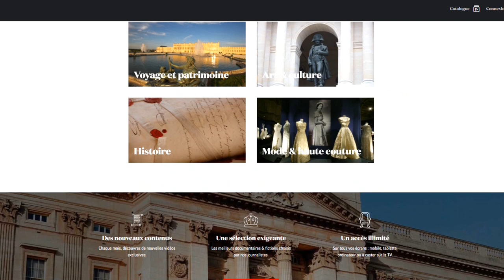INTERVIEW | Adélaïde de Clermont-Tonnerre - Point de Vue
🎙 Adélaïde de Clermont-Tonnerre, la directrice de la rédaction du magazine Point de Vue, accorde une interview exclusive pour

🎥 Elle vous présente la plateforme de vidéo à la demande du magazine ainsi que ses dernières nouveautés "dans les coulisses du palais de Buckingham"

👑 Mais elle revient également exclusivement pour Monarchie Britannique sur les personnalités de la reine Elizabeth II et du prince Charles !

𝗨𝗻𝗲 𝗶𝗻𝘁𝗲𝗿𝘃𝗶𝗲𝘄 à 𝗻𝗲 𝘀𝘂𝗿𝘁𝗼𝘂𝘁 𝗽𝗮𝘀 𝗺𝗮𝗻𝗾𝘂𝗲𝗿 !

Une vidéo réalisée en partenariat avec Point de Vue et Point de Vue TV.

Je remercie très chaleureusement Adélaïde de Clermont-Tonnerre d'avoir accepté de répondre à mes questions.

Mes remerciements les plus sincères vont également à Thomas Pernette qui m'a permis de réaliser ce partenariat et cette interview.